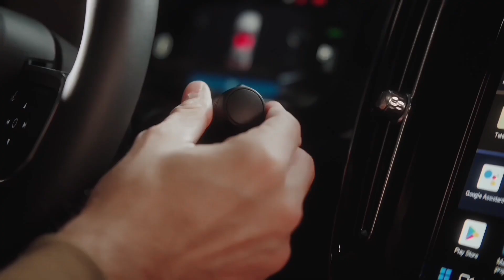Conversaciones de la Caverna: Goya y la Estetica de la Fealdad.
Muchísimas gracias a Dustin Muñoz  por su visita a Conversaciones de la Caverna por BaoRadio.